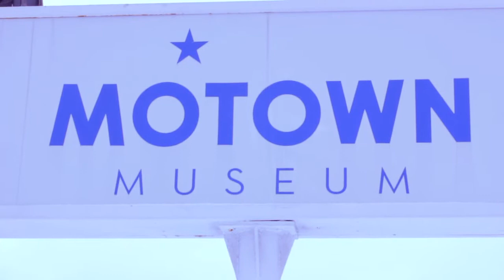Raw Voyces Basel World Music Festival Entry Video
Raw Voyces Entry for the Basel World Music Festival in Basel, Switzerland 2014!!  The Basel World Music Festival is where we can celebrate music, culture, and humanity!!